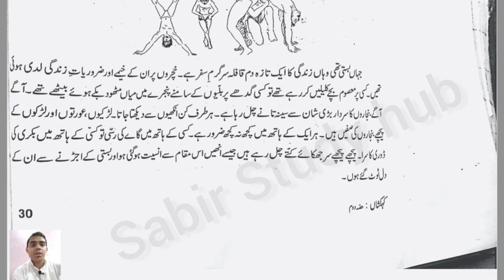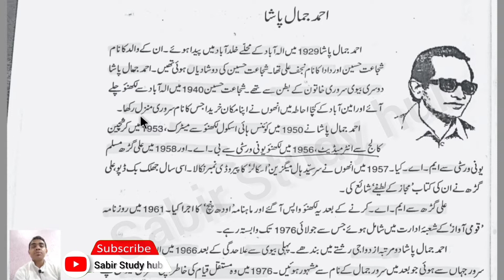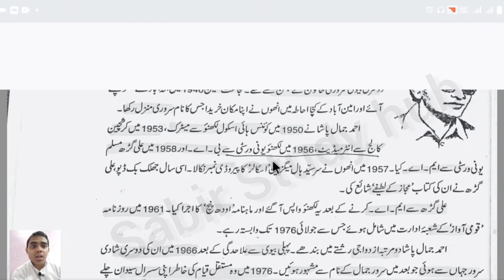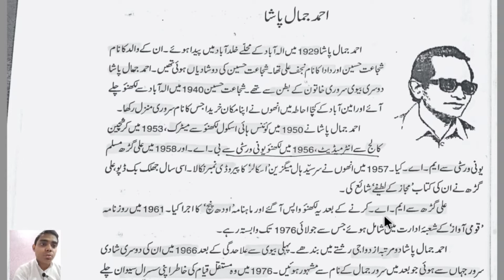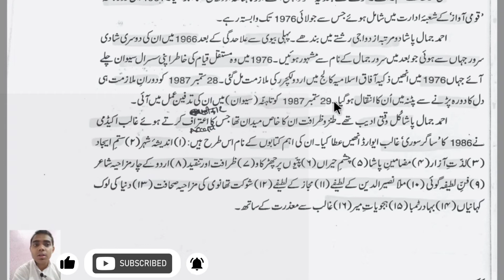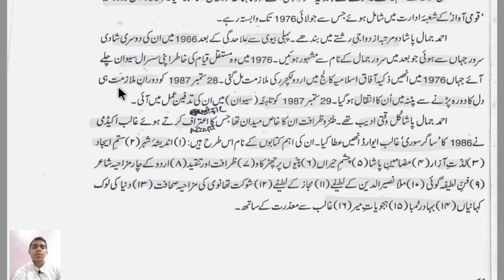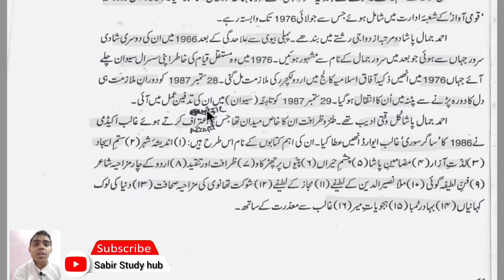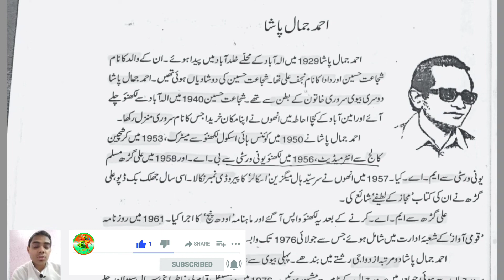12th class NCERT chapter 5 P -1 | Ahmad Jamal Pasha class 12th / kahkashaan 12th class notes pdf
12th class NCERT chapter 5 P -1 | Ahmad Jamal Pasha class 12th / kahkashaan 12th class notes pdf
Kahkashan urdu book class 12 chapter 5
12th urdu 4th chapter
class 10th urdu
12th urdu 100 marks 2022
inter urdu objective questions answer
Dr wazir agha
Kahkashan classes
inter ka urdu
12th urdu all chapter 2021
urdu objective answer 2021 12th
bhawani prasad mishra
Syed suleman nadvi ka taruf
naqi ahmed nadwi
نقی احمد ندوی
ncert
Urdu ncert class 12th
ncert syllabus
ashraf ali thanvi
علامہ سید سلیمان ندوی
class 12th ncert urdu chapter 2 = majmoon /class 12th urdu notes 2023 / objective 12th solve ch 1

aaj maine aapko is vedio me " class 10 Darakhshan Urdu Book mukhtasar all question answer : chapter #3, syed mohammad mohsin " btaya hai, isme aapko maine btaya hai ke Darakhshan Urdu Book Class 10 questions answer : chapter Syed mohammad mohsin,  ka full Lesson with reading in hindi ) aapka urdu mein acche marks kaise acche honge.. beshk allah ilm ka shikna or sikhana hm par farz hai, agr ham sacche dil se kren, or  jaise padhne ke liye bola gya hai is par do teen baar ravish kren...
beshak allah jaroor faida ata farmayega...!!

I hope aapko ye vedio acchi lagi hogi, agr aap ko ye vedio acchi lge to please 🙏 ise share karna na bhulen, or apna chennal samjh kr ise subscribe kren, meri mehnat ke liye ek like or kam se kam duaaon se jarur nawazen..
URGENT APPEAL..
Agr phir bhi aapko koi pareshani ya problem hai to mujh se puchne me koi sankoch na kren।
Note ; You and your question are responsible for the privacy.
You can ask here. !!!

Bihar board class 12 exam pattern 2023
Class 12th urdu mitti ka tel
Mazmoon ki tareef in urdu
Mazmoon nigari in urdu
Ncert solutions 12th urdu chapter 2
Urdu book class 12th
khan teaching
mazmoon in urdu
mazmoon ki tareef
mazmoon nawesi || mazmoon nigari in urdu || مضمون نویسی || مضمون نگاری || meri taleemi maloomat